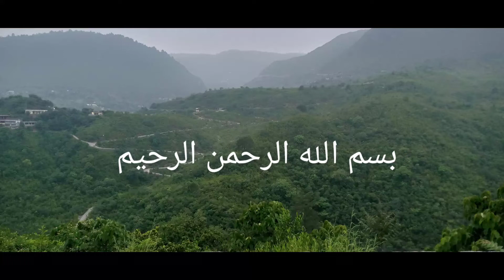Beautiful morning/ mountain view/murree weather/ Aroo kass murree /Faisal Ziaraf/@elenaurduvlogs94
Beautiful morning/ mountain view/murree weather/ Aroo kass murree /Faisal Ziaraf/‎@Elena Urdu vlogs
@Travel With Masood